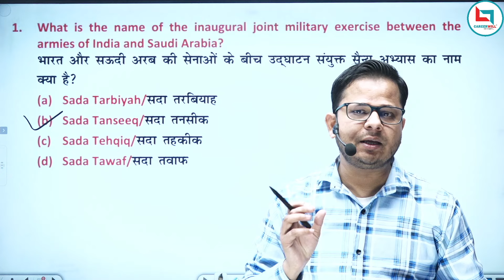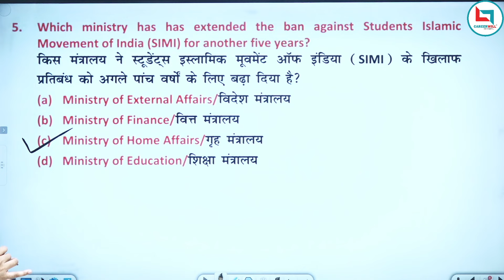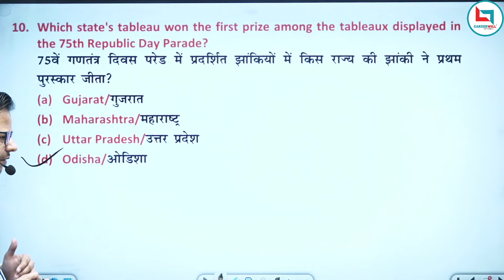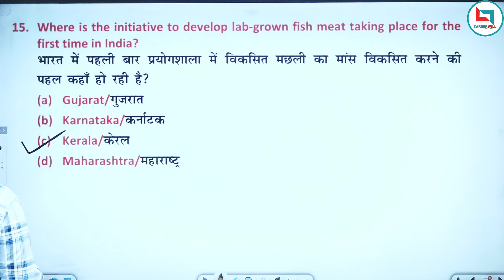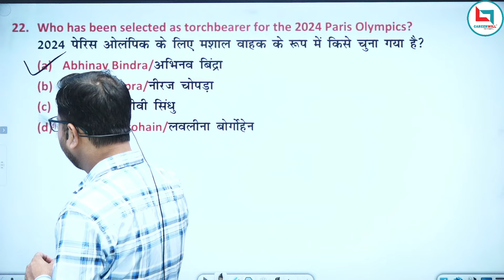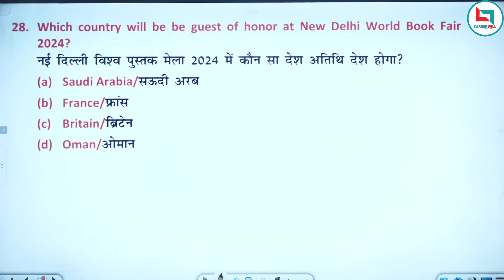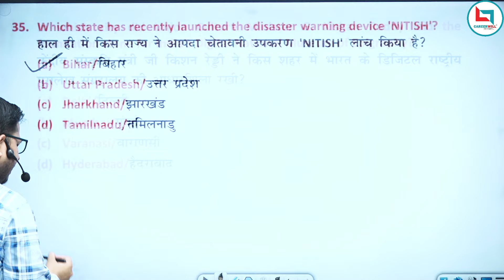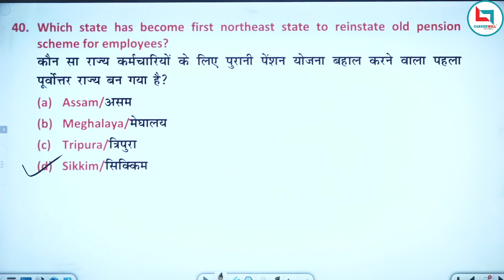Weekly Current Affairs 18 February 2024 || Rashid Sir || Careerwill App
Welcome to the Weekly Current Affairs series with Rashid Sir, exclusively on the Careerwill SSC 2024! In today's fast-paced world, staying updated with current events and affairs is crucial for success in competitive exams and staying informed about the world around us. Join Rashid Sir every week as he breaks down the most important news, events, and developments from around the globe.

Whether you're preparing for government exams, competitive tests, or simply want to enhance your knowledge, this series is tailored just for you. Rashid Sir, with his extensive experience and expertise, delivers concise yet comprehensive insights into the latest happenings in politics, economy, sports, technology, and more.

Don't miss out on this opportunity to boost your awareness and stay ahead of the curve. The Weekly Current Affairs series and elevate your preparation to the next level. Stay informed, stay ahead!